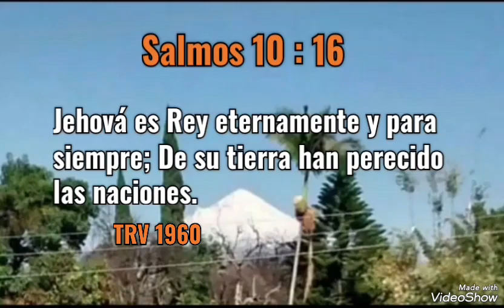Salmos 10 : 16